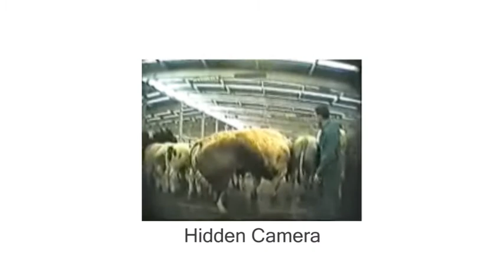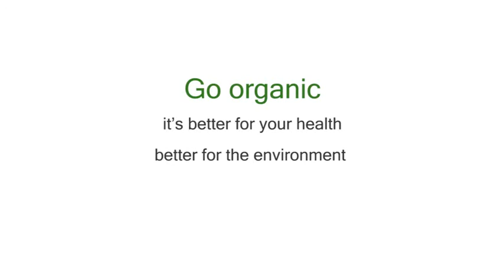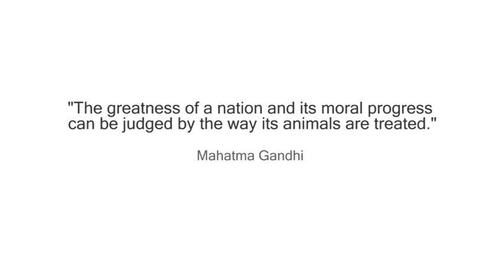The Real Story of Milk